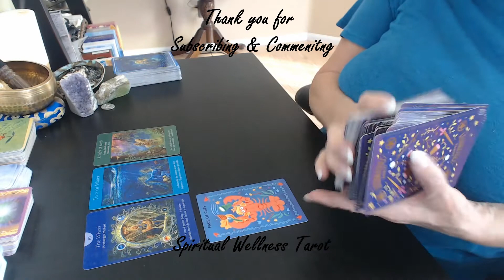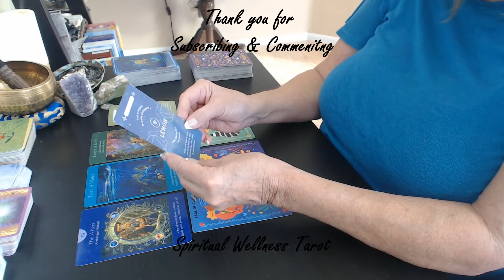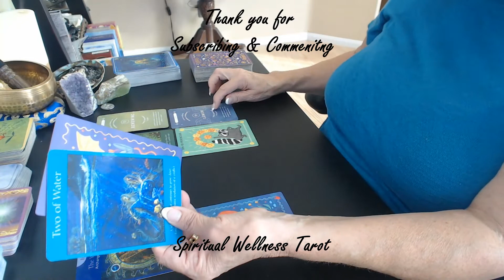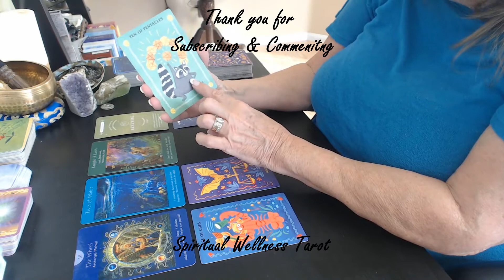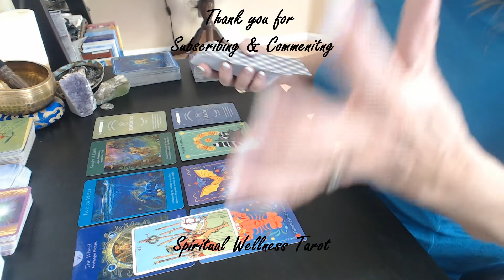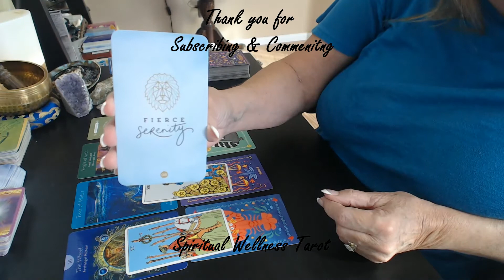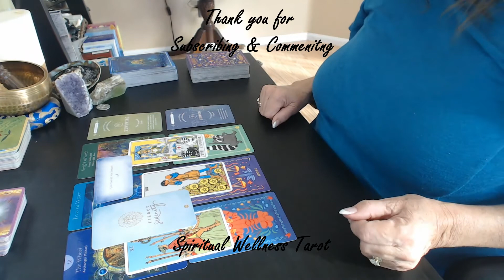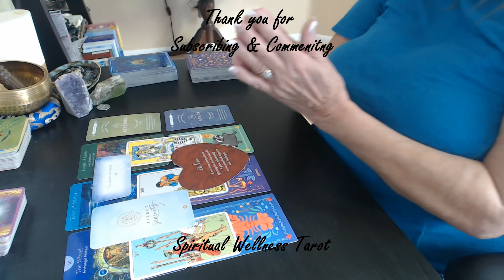Capricorn ~ Do this one thing for Good Fortune... November 2021 Oracle & Tarot Card Reading.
Oracle Decks